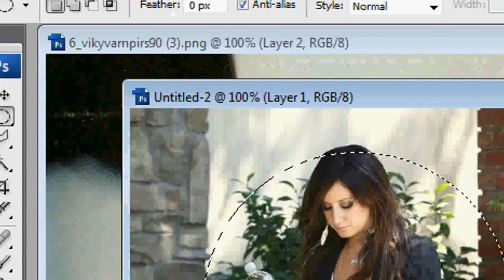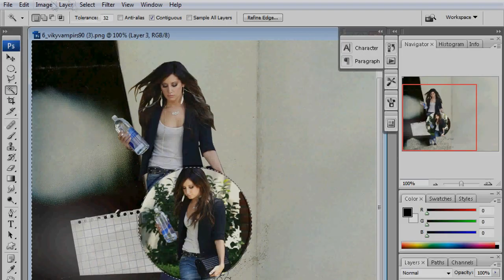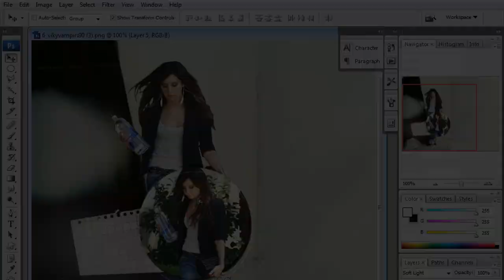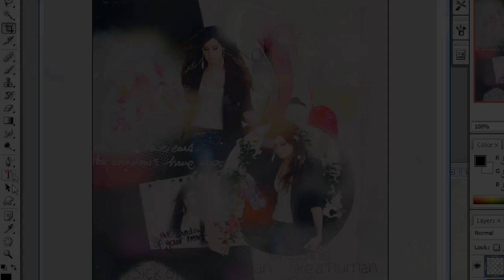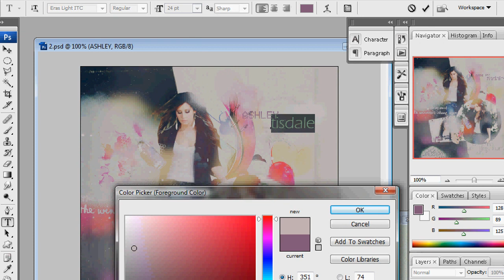Photoshop Background Tutorial { tisdalexfan style }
hey guys! I apoligize for my lack of tutorials, but I finally uploaded one!
It's a simple background tutorial that was requested on my formspring and I hope you guys like it! I'm sorry if some things are unclear, but I stayed up late working on this and I'm about to pass out :P

I zipped up a file which includes the fonts I used (except eras light because it's a commercial font) most of the textures used, a scissors brush set, and I think that's about it (: So I hope you guys enjoy it, and if you have any questions/requests leave them below.

COLORING USED (didn't make it, credits to joel-le on livejournal):
NOTE - I used the file 2.psd

QUESTION!
I wanna make another background tutorial but what style should I make it on?
You can look through my photobucket for ideas, and please try and be specific. Thank you (:

Program - photoshop cs3 & sony vegas 9 pro
Song - Like OMG, Baby (DJ Earworm Mashup)

Love,
Tiffany